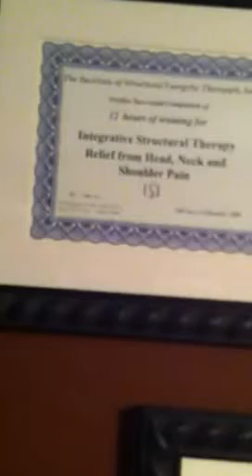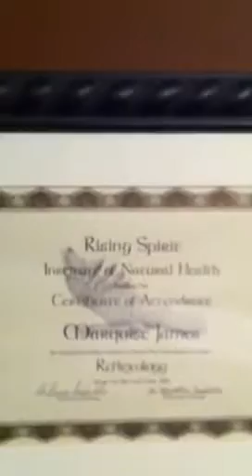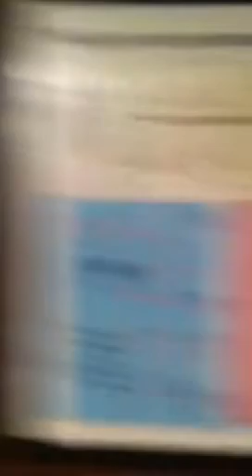Massage credentials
Professional licenses massage therapist lists his credentials